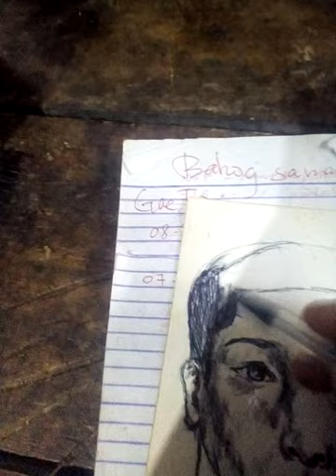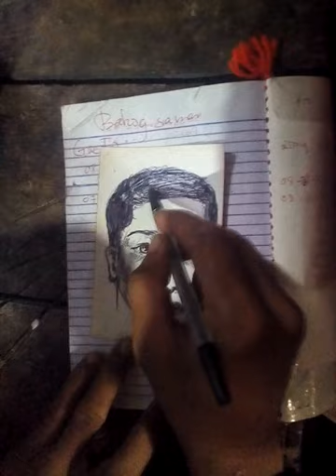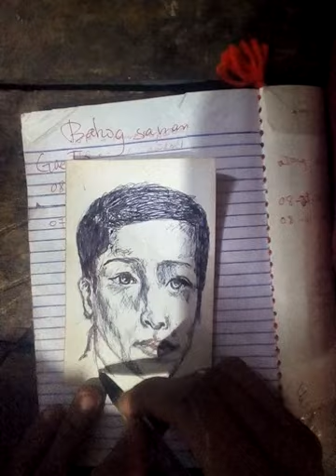This is my portrait artist by Ronnie 2020